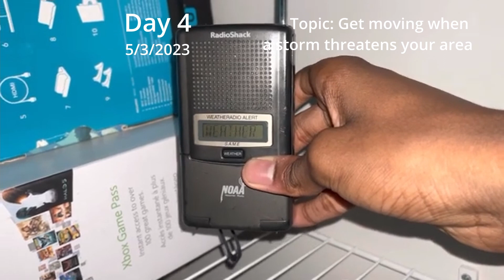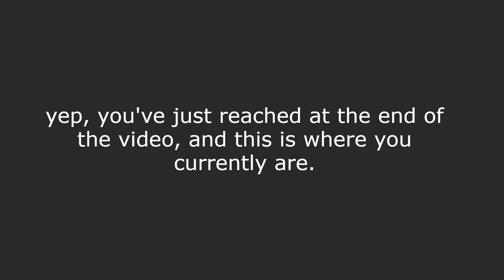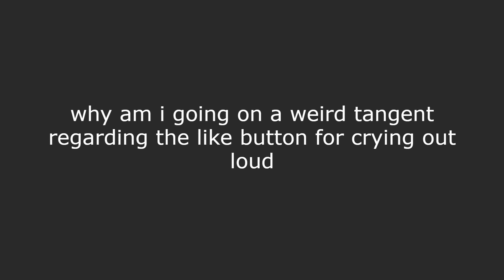(2023) NC Hurricane Preparedness Week Messages (Day 1-7) from RAH on NWR | 4/30 - 5/6/2023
alright so, as i mentioned in my previous video on RAH's severe weather preparedness week messages RAH also broadcast live-voice messages regarding hurricane safety information (alongside severe weather preparedness week messages), with them usually being broadcasted from the first Sunday on the month of May, and done from there until by the Saturday of that week (for severe weather preparedness week messages, it's the same thing except it's first done for the first Sunday of March and done until Saturday of that week). for both the hurricane and severe weather preparedness week messages, they are broadcasted randomly between roughly 30-50 minutes, and are placed after the observations *or* after the climate report (whichever occurs first) for all of RAH's 7 transmitters.

timestamps for each message:
0:00 Day 1 (4/30/23)
1:01 Day 2 (5/1/23)
2:33 Day 3 (5/2/23)
3:42 Day 4 (5/3/23)
4:45 Day 5 (5/4/23)
5:36 Day 6 (5/5/23)
6:44 Day 7 (5/6/23)
7:46 Outro

WFO: RAH (Raleigh, NC)

*transmitter featured in video:*
Day 1-7: WWF60 (Buck Mountain, NC)

*transmitter origination:*
Badin, NC

*WX radios featured within video:*
RadioShack 12-254
RadioShack 12-259 (beige, 2004)